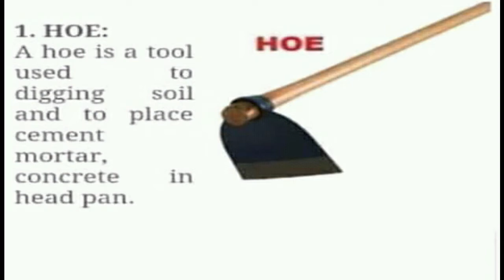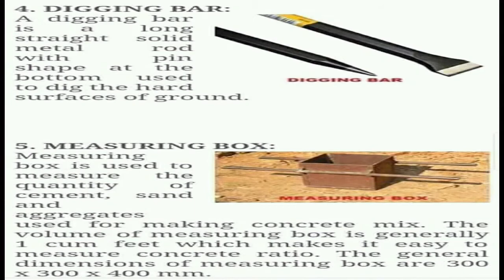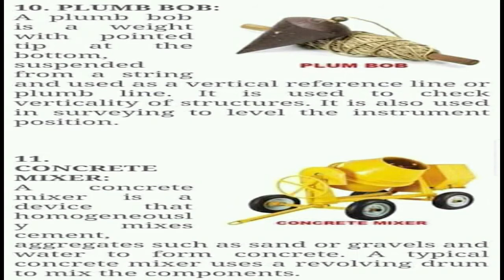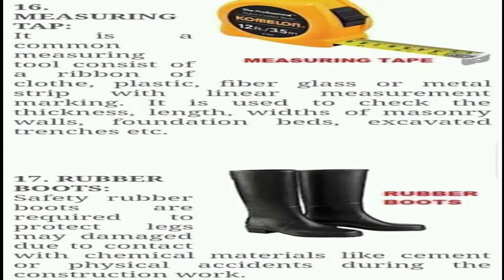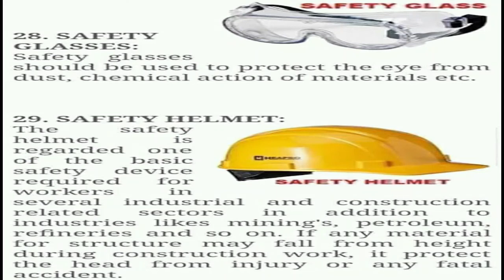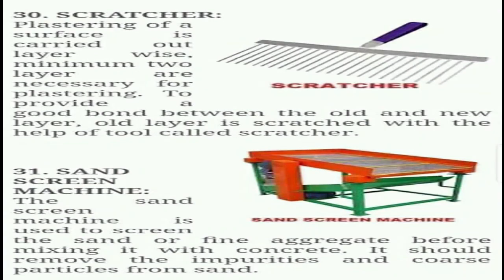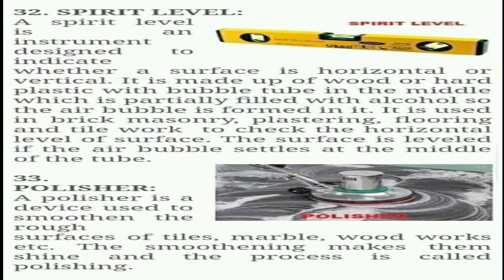40+ Basic Construction tools with detail..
40+ Basic Construction tools with detail.
construction tools names and pictures,

construction tools and equipment and their uses,

civil construction tools list with pictures,

building tools names,

construction equipment list with pictures,

civil engineering tools name,

masonry tools and equipment list,

Always be Happy and Keep Smiling.